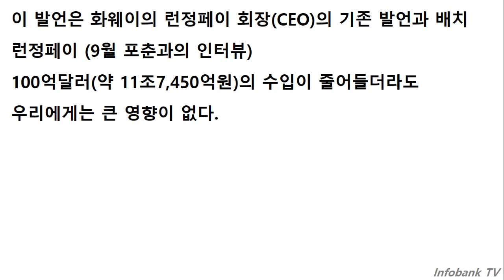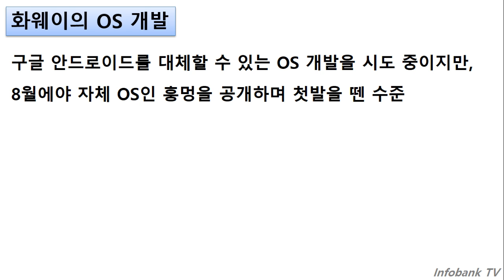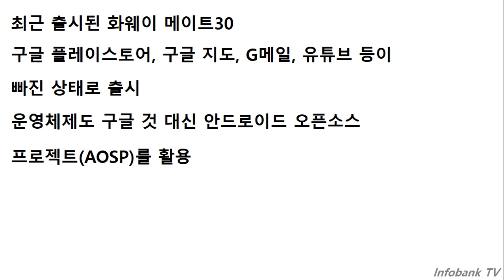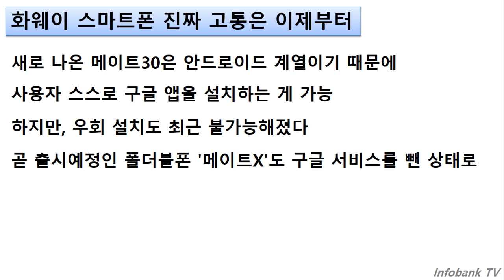화웨이 임원도 인정한 훙멍 구글 앱 대체 어렵다 화웨이 美 제재 타격 인정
화웨이 임원도 인정항 훙멍 구글 앱 대체 어렵다
화웨이 美 제재 타격 인정
구글의 제재에 타격을 인정을 하였습니다.